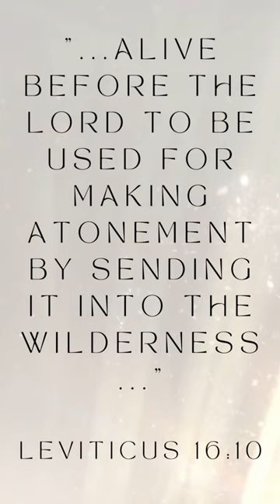The Term "Scapegoat" 🐐 Comes from The Bible???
In this short video, we talk about the origins of the word "scapegoat" and how it comes from a passage in the book of the Bible "Leviticus!"

Don’t forget to check out some of my favorite spiritual resources below!

My Favorite Bible Study Bible

Books that have influenced my faith:
"Mere Christianity" by C.S. Lewis
"Forgotten God" by Francis Chan
“A Million Miles In A Thousand Years” by Donald Miller
"Letters to the Church" by Francis Chan
"Love Does" by Bob Goff

Thank you for any purchase that you make through these links! The earnings from those purchases help us to better this channel and to continue producing content to help inspire Christians to “Go Do Good!”

All scriptures are read from the New International Version (NIV) unless otherwise stated.

With additional sound effects (typing & mouse click)  from ZapSplat.com

1)This video has no negative impact on the original works (It would actually be positive for them)
2)This video is also for teaching purposes.
3)It is positively transformative in nature.
4)The large majority of the video is personal commentary (not other people’s work)
5)Where someone else’s works are used, the length or amount is, typically, limited to include only what is necessary for providing enough context to give enough understanding and meaning for the personal commentary to make sense.